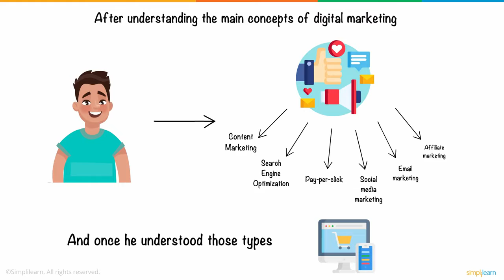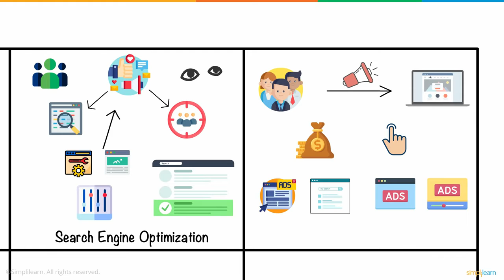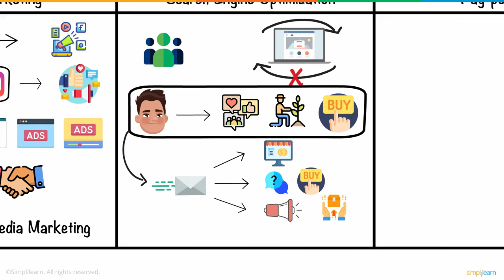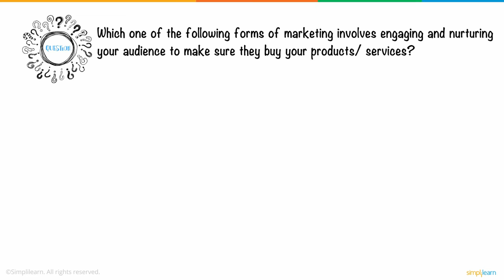how to start DIGITAL MARKETING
get this course with 3 special products to start selling today and watch how your life changes